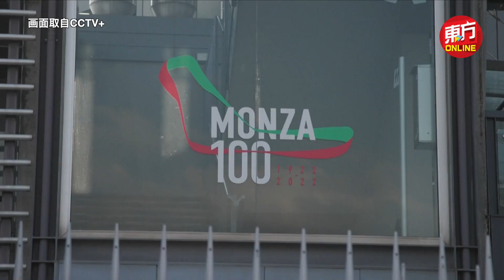无人驾驶F1赛车 破天荒在蒙扎赛道举办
Indy Autonomous Challenge 是一项以无人驾驶车为特色的赛车比赛，将于今年10月23日在意大利的蒙扎赛道举行有史以来的第一场比赛。

主旨在测试自动驾驶汽车技术的可能性，并向世界展示自动驾驶汽车可以做出令人惊奇的事情。